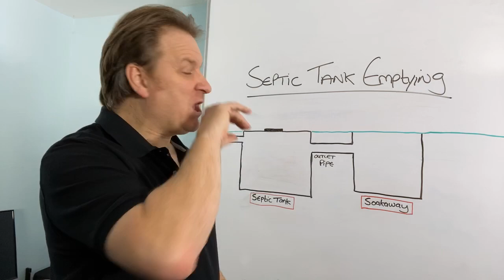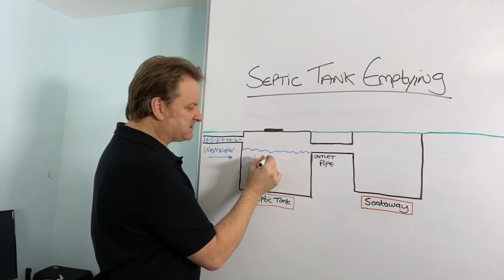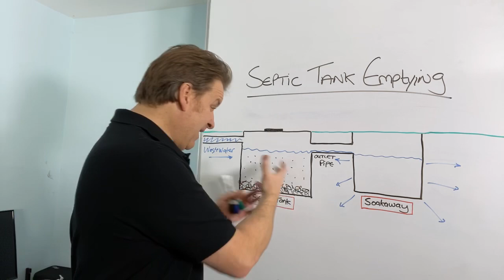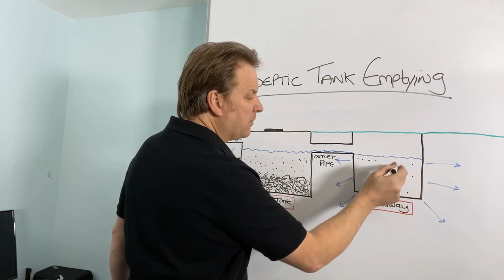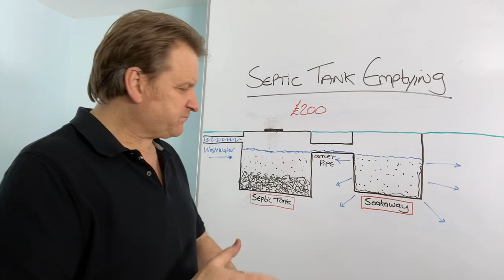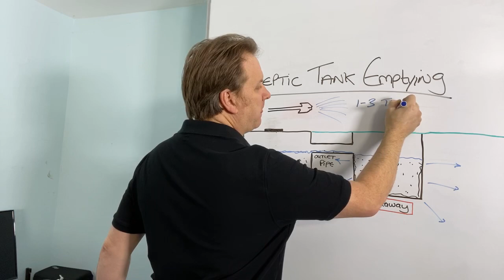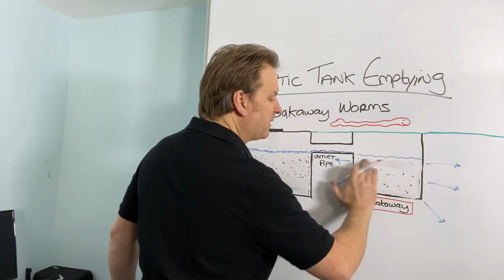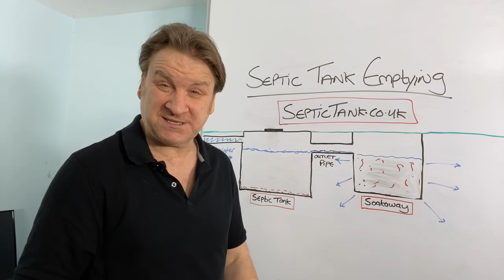Septic Tank Emptying Cost - Septic Tank Emptying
Here is a amazing tips about septic tank emptying to save you lots of money

Translated titles:
Costo de vaciado del tanque séptico-Vaciado del tanque séptico

Entleerungskosten für Klärgruben-Entleerung von Klärgruben

Coût de vidange de la fosse septique-Vidange de la fosse septique

Custo de esvaziamento de fossas sépticas-Esvaziamento de fossas sépticas

सेप्टिक टैंक खाली करने की लागत-सेप्टि

செப்டிக் டேங்க் காலியாக்கும் செலவு-ச